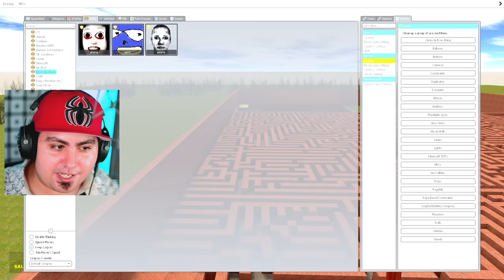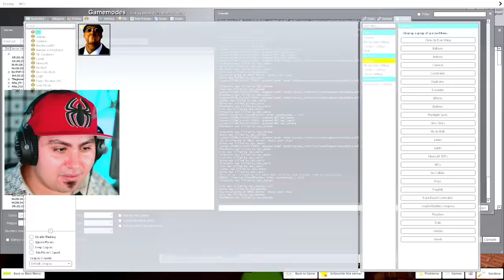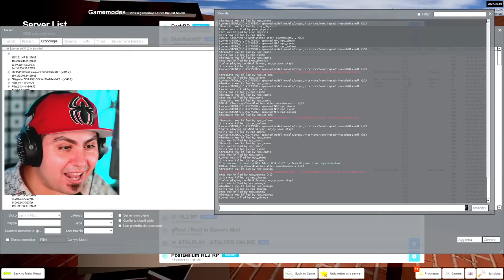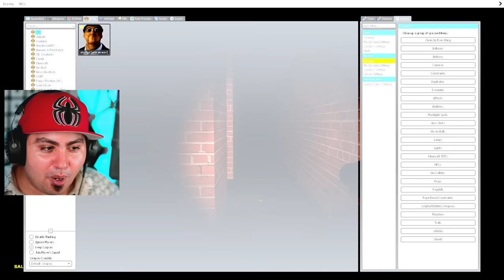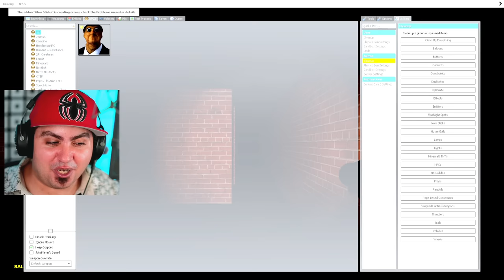SPAVENTO I MIEI AMICI NEL LABIRINTO NEXTBOTS SU GMOD!!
Questo Labirinto è Pieno di Nextbots su Gmod!! Riusciremo insieme ai miei amici a Scappare fuori?! 😲 Storie da Brivido

Lyon Out!